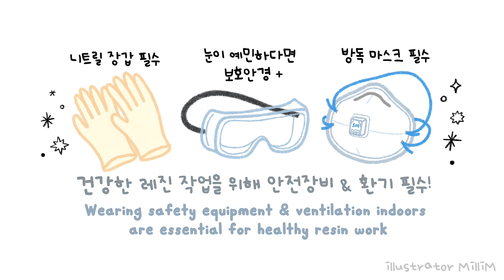ENG l 레진아트 l 레진 초보 추천 ! 간단하게 헤어핀 만들기✨Making hair pins with resin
버블 로스 레진 & 버라이어티 머리핀 몰드 & 글리터들
& 빈티지 열매 스티커 & 헤어핀 & 키치 홀로그램 체인스티커
-  슈가데코

파란 꽃 스티커
- 10X10 (리틀띵스_컨페티 스티커팩)

금붕어 스티커
- 10X10 (MANTA BOX_빛나는 금붕어 칼선 스티커)

딸기 스티커
- 유댕닷컴 (스티커펀 오쿠야마 오로라 스티커 딸기 _ 2번)

클로버 & 하얀 꽃 스티커
- 모모이라운드 작가님 굿즈

나비 스티커
- 햅삐 (black butterfly sticker)

별 스티커
- 문구점 오프라인 구매

하트 라인 스티커
- 다이소 (금박 알파벳 스티커_품번 1037409)

✨Where to buy resin art materials✨

Bubble Ross Resin & Variety Hairpin Mold & Glitter
& Vintage Fruit Stickers & Hairpins & Kitchen Hologram Chain Stickers
- sugar decoration

Blue flower stickers
- 10×10 (Little Things_Confetti Sticker Pack)

Goldfish stickers
- 10×10 (MANTA BOX_Shining Goldfish Knife Sticker)

Strawberry sticker
- Yoojung Dotcom (Sticker Fun Okuyama Aurora Sticker Strawberry_No. 2)

Clover and white flower stickers
- MOMO Round's goods

Butterfly sticker
- Haphppieee (black butterfly sticker)

Star stickers
- Off-line purchase of stationery stores

Heart line sticker
- Daiso(Gold foil Alphabet Sticker_Product Number 1037409)